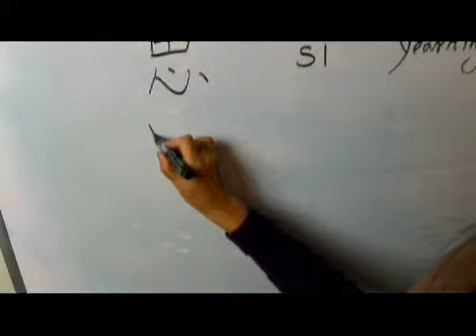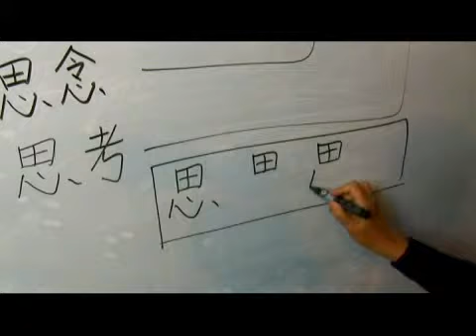Chinese Symbols for Yearning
Chinese Symbols for Yearning. Part of the series: Chinese Characters With Heart Radicals: Part 1. Learn the Chinese symbols for "yearning" with tips on writing and pronouncing Chinese characters from a Chinese language teacher in this free video on Chinese words and phrases.